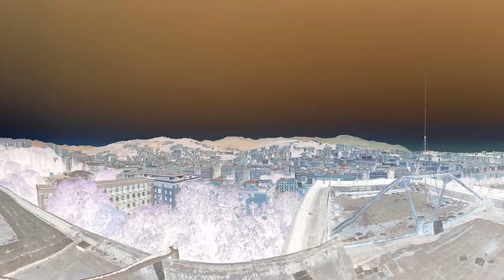Discomfort Creature - Fruit Basket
"Fruit Basket" from Discomfort Creature's self-titled LP.